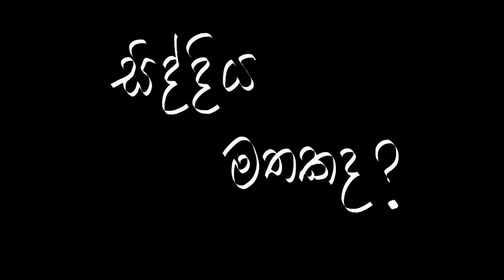Parents' timing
They always came in to your room at that wrong time !